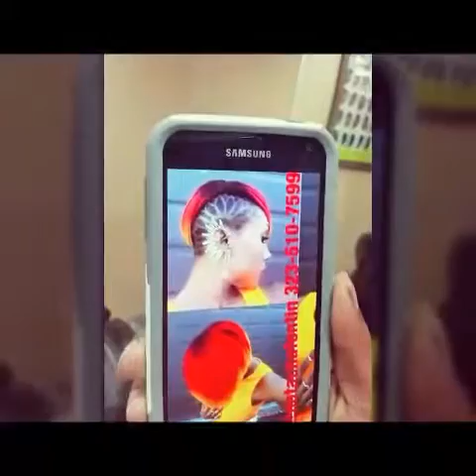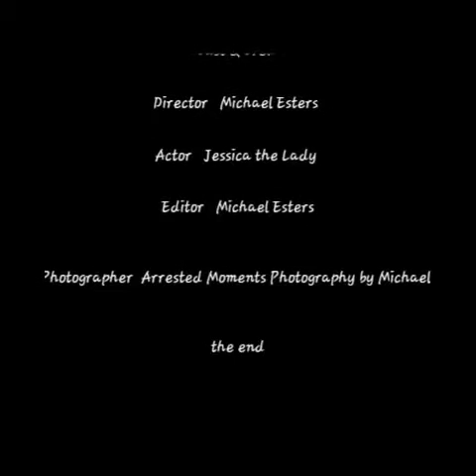Tazzzzed! The Movie - Oct 14, 2015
Taz the Barber goes in on a dope freestyle design